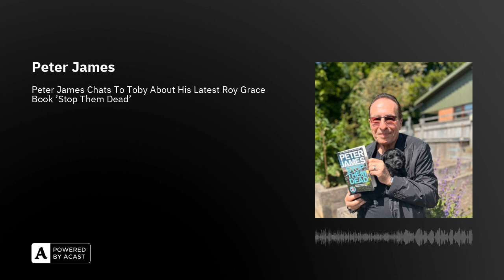Peter James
Peter James is a distinguished UK No. 1 bestselling author, renowned for his gripping crime and thriller novels. He is most celebrated as the creator of the beloved fictional character Detective Superintendent Roy Grace. With an impressive track record of 19 Sunday Times No. 1 bestsellers, Peter has garnered a global readership, amassing over 21 million copies in book sales to date, and his works have been translated into 38 languages.

Stop Them Dead, the latest riveting addition to the Roy Grace series is slated for release this September. This compelling tale unravels when a young farmer confronts intruders in the dead of night, unwittingly setting off a chain of events that culminate in his tragic demise. What makes this crime even more sinister is the shocking motive that drove the perpetrators to kill. As Detective Superintendent Roy Grace delves into the investigation, he quickly realizes that this is not an isolated incident, but rather the crest of a nationwide crime wave. Organized gangs, driven by insatiable greed, are raking in illicit profits from the illegal trade in dogs, surpassing even the gains from narcotics. In a race against time, Grace finds himself locked in a deadly battle against ruthless adversaries who will stop at nothing to protect their interests.

In Stop Them Dead, Peter James not only weaves a fast-paced thriller but also exposes a profoundly dark underbelly of the dog trade. His narrative pulls back the curtain on the sinister machinations that fuel this illicit industry, shedding light on the chilling reality behind the seemingly innocuous world of pet ownership.

Peter's literary prowess is evident in his meticulous attention to detail and his adeptness at creating multidimensional characters. His detective, Roy Grace, embodies the quintessential traits required of the ultimate fictional detective: keen observational skills (25%), unwavering attention to detail (24%), exceptional problem-solving ability (23%), intelligence (23%), a razor-sharp memory (17%), and a healthy dose of patience (13%). These qualities converge to form a compelling and relatable protagonist, guiding readers through the intricate web of mysteries Peter James expertly spins.

Intriguingly, Peter James draws inspiration from the world around him, much like his readers who find their heroes in their parents and their femme fatale in their closest confidants. For Peter, the genesis of his villains can be traced to experiences with ex-partners, while the impetus for his heroes often stems from reflections on the relationships he shares with his parents.

As the release of Stop Them Dead approaches, Peter James is available to share insights on what distinguishes an exceptional fictional detective and the wellspring from which he draws inspiration for the indelible characters that populate his bestselling novels.

ITV's immensely popular adaptation of Peter James' Roy Grace novels continues to captivate television audiences, immersing them in the world of Detective Superintendent Roy Grace. Filmed against the vibrant backdrop of Brighton, the series stars John Simm as Roy Grace and Richie Campbell as DS Glenn Branson. With the renewal of the series for a fourth season slated for 2024, fans can eagerly anticipate more thrilling episodes. The first three series are available for streaming on ITVX and Britbox.